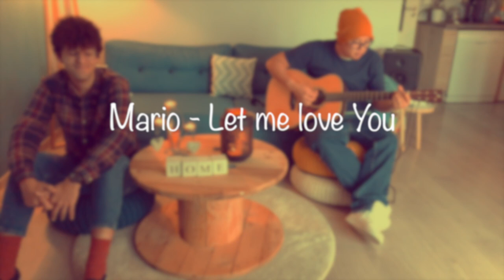Mhend & Jimmy - Let me love you | Mario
Aloha Friends !

That's our take on "Let Me Love You" by Mario with my boy Jimmy.

Take Care,
Mhend ~ 🔆